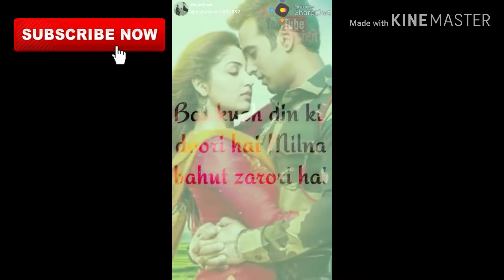Main to🔥 uspe 😘marte hu duniya 😘se nahi darti hon Status whatt.sapp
Main to uspe marte hu duniya se nahi darti hon